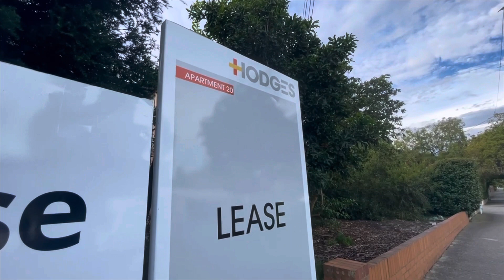20/28 Eumeralla Road, Caulfield South